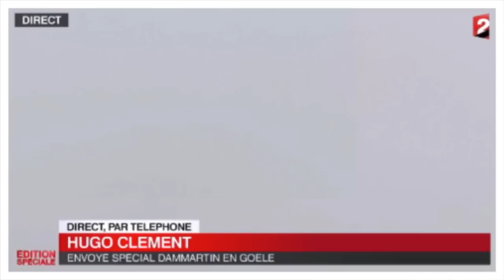Prise d'otage des frères Kouachi en Seine-et-Marne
Images : France 24 - iTélé - BFMTV - France 2